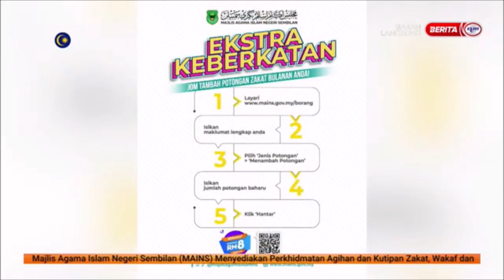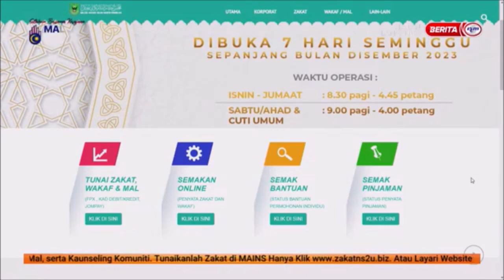12 DIS 2023 SPM - KUTIPAN ZAKAT MAINS